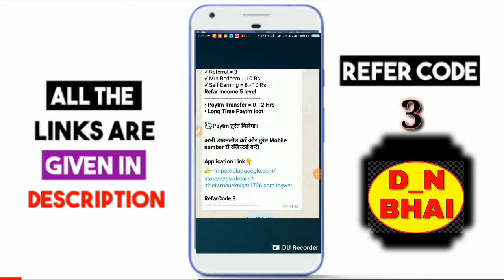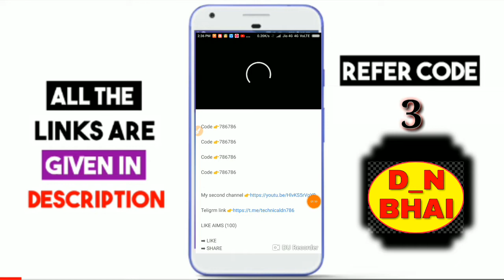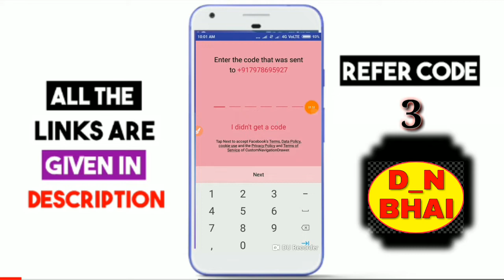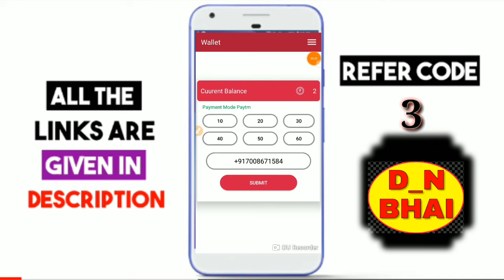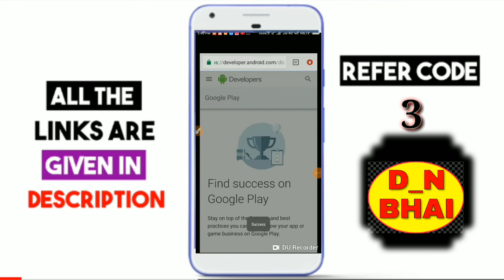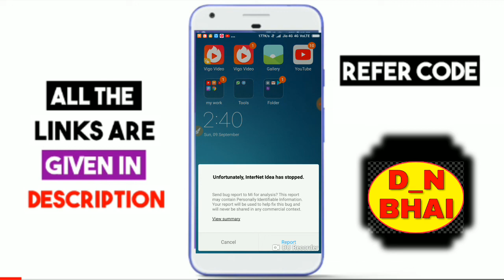1 click 1₹ 100 click 100₹ only 5 minutes work in phone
1 click 1₹ 100 click 100₹ only 5 minutes work in phone

Download Cash Money new and get 500rs Daily paytm cash join now by my refer link to get 5 level refer income free Download link; and also get 25rs per refer use my refer code as 3

Code 👉3

Code 👉3

Code 👉3

Code 👉3

LIKE AIMS (100)

Paytm cashback offers
Paytm new offer with instant cashback
Paytm new scan & pay offer
Paytm new offer for all user
Paytm latest recharge trick
Paytm new recharge offer for all user in Hindi
latest Paytm cash earning trick
Paytm Today's best offer
Paytm today's Free shopping offer
Paytm latest refer and earn offer
how to earn money online at home in Hindi
how to refer more friend without any trick
Paytm upi I send money offer
Paytm latest BHIM UPI  transaction offer
PAYTM LATEST P2P WALLET OFFER
Paytm latest send money offer
Paytm latest bank transfer offer
how to earn Rs 200 free Paytm cash everyday